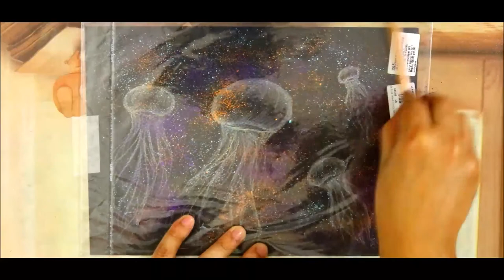jellyfish drawing with SOFT PASTELS and PASTEL PENCILS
soft pastel drawing tutorial on - jellyfish drawing with SOFT PASTELS and PASTEL PENCILS

hello there,I'm SAMSUL ALAM
if you like this drawing tutorial (jellyfish drawing with SOFT PASTELS and PASTEL PENCILS ) then please
hit the **LIKE BUTTON** & **SHARE** it to your friends,

***MATERIALS-
1-CAMEL SOFT PASTELS
2-CAMPAP TIZIANO PASTEL PAPER
3-TOOTPADO MASKING TAPE
4-FEBER CASTELL PASTEL PENCIL
5-CAMEL FIXATIVE
6-KABEER ART PASTEL BLENDER
7-DERWENT PASTEL SHARPNER